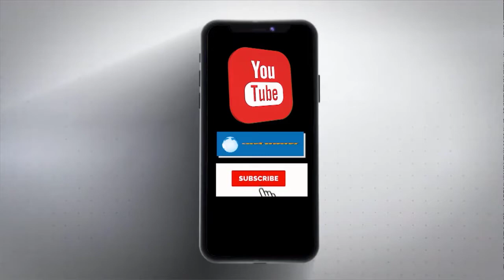अखिल भारतीय कांग्रेस कमेटी की महासचिव एवं स्टार प्रचारक प्रियंका गांधी की कांगड़ा रैली शुरू हो गई है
अखिल भारतीय कांग्रेस कमेटी (AICC) की महासचिव एवं स्टार प्रचारक प्रियंका गांधी की कांगड़ा रैली शुरू हो गई है। यह रैली कांगड़ा के नगरोटा बगवां में 'परिवर्तन प्रतिज्ञा रैली' के नाम से हो रही है। प्रियंका गांधी पहले कांगड़ा के ज्वालाजी में मशहूर शक्तिपीठ पहुंची। वहां पर प्रियंकाने मां ज्वाला का आशीर्वाद लिया।प्रियंका गांधी ने मां ज्वालामुखी, मां बगलामुखी, मां चिंतपूर्णी का जिक्र करते हुए कहा कि देवी देवदाओं के आशीर्वाद से आप असंभव को संभव कर सकते हैं। उन्होंने देवभूमि के साथ वीरभूमि का भी जिक्र किया।
उन्होंने कहा कि देश की रखवाली के लिए कांगड़ा ने कई वीर पुत्र दिए। मैं भी एक शहीद की बेटी हूं। मैं शहीद परिवारों का दर्द समझती हूं।
इस प्रदेश को किसने बनाया आपने बनाया। इंदिरा जी जब हिमाचल का गठन किया तो कहा गया, यह कैसे चलेगा?। लेकिन यहां की जनता ने अपनी मेहनत से इसे बनाया।यहां पर लोग जुटने शुरू हो गए हैं। सुरक्षा के दृष्टिगत पंडाल में लोगों को जांच के बाद ही प्रवेश दिया जा रहा है। प्रियंका गांधी दोपहर 12.30 तक जनसभा स्थल पर पहुंचेंगी। धर्मशाला से कांग्रेस प्रत्याशी एवं AICC सचिव सुधीर शर्मा ने कहा कि प्रियंका गांधी का कांगड़ा जिले का यह पहला दौरा होगा।चुनाव की घोषणा के बाद प्रियंका गांधी की यह दूसरी जनसभा है। इससे पहले 31 अक्टूबर को छोटी काशी मंडी में भी विशाल जनसभा संबोधित कर चुकी हैं।चुनाव के ऐलान से पहले प्रियंका ने सोलन से परिवर्तन प्रतिज्ञा रैली का शंखनाद किया था। नगरोटा के बाद 7 नवंबर को हमीरपुर संसदीय क्षेत्र में भी जनसभा करेंगी।​​​​​​ 10 अक्टूबर को भी पार्टी शिमला में रोड शो और चौपाल में प्रियंका की रैली प्लान कर रही है लेकिन अब तक प्रियंका यह दौरा तय नहीं हुआ है।